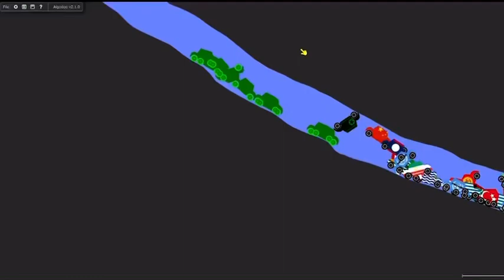Best and Worst Of China Kompridi Asia Season 14 Infection Car Race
Kompridi